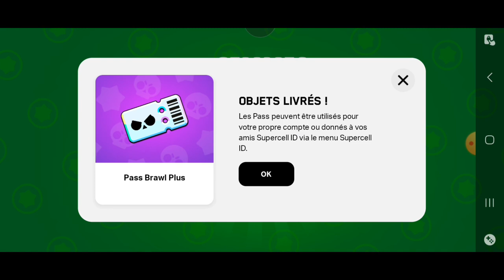ACHAT DU BRAWL PASS PLUS + DES PRIX STARS GRATUITS !